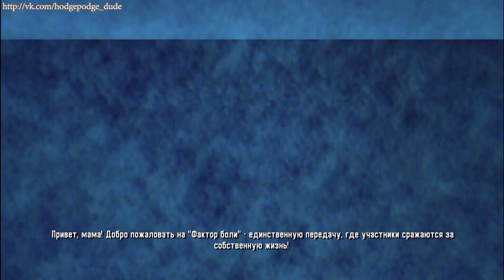Прохождение Spider-man Shattered Dimensions эпизод 11 [Ультимейт] ДЕДПУЛ часть 1